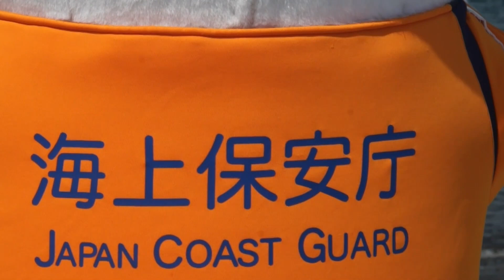うみまる君による第三管区勢力紹介【海上保安庁 第三管区】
うみまるが第三管区管内の事務所に訪れて、巡視船艇や航空機を紹介していきます。

今回は第一弾！うみまる君はどこの事務所へ行くのでしょうか！？